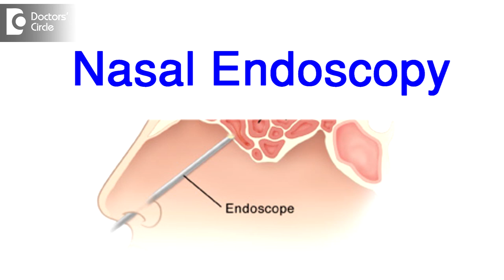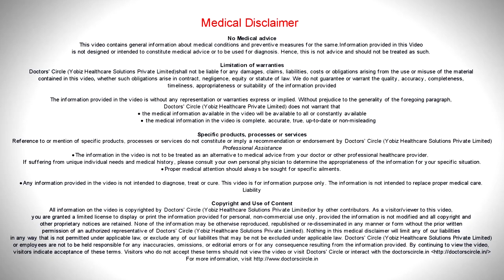What does a nasal endoscopy look for? - Dr. Harihara Murthy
It is an identification tool to make sure that you are able to see any pathology in the nasal cavity or the nasopharynx which is not clinically visible to the naked eye. Due to the complexity of the intricacies in the nose it is not possible to see all structures. So it is literally walking into the nose and seeing the structures visibly on a TV screen so that we get a magnified and a detailed picture of the normal anatomy as well as any abnormal situations within the nasal cavity or the nasopharynx. Then the decision making for treatment plans are made easier by this modality of investigation